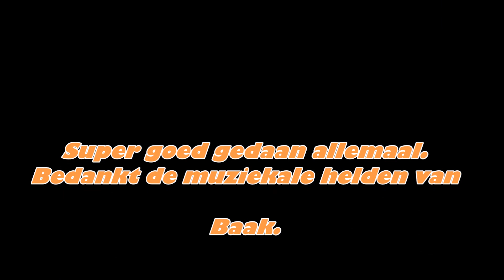De Muzikale Helden van Baak 10-02-2018 /1